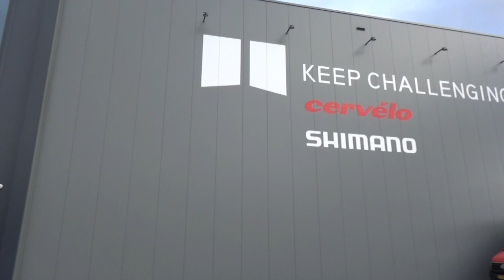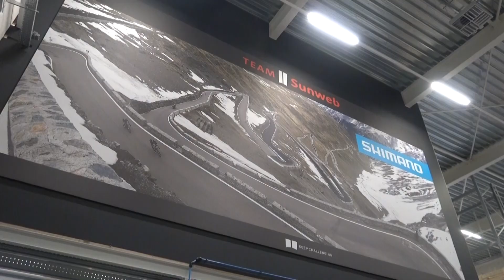REPORTAGE - Een kijkje in de keuken bij Team Sunweb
Het wielrenseizoen is nog pril en begint eigenlijk echt komend weekend. Eén van de deelnemende wielerploegen is Team Sunweb. Gevestigd op Bedrijvenpark A1 in Deventer. Wij gingen langs en namen een kijkje in de keuken.